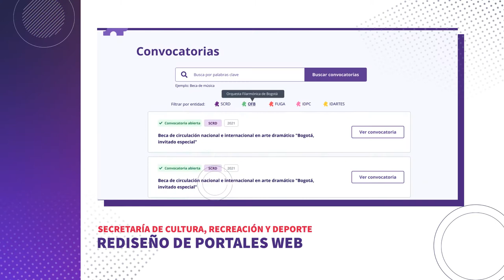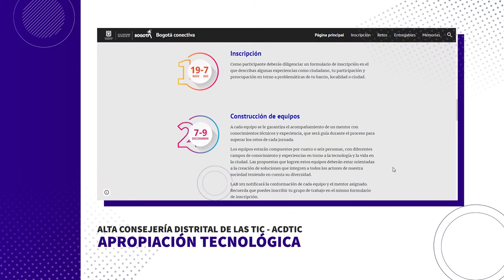UNALGESLAB 2021 Conoce el LAB101 de la Universidad Nacional de Colombia